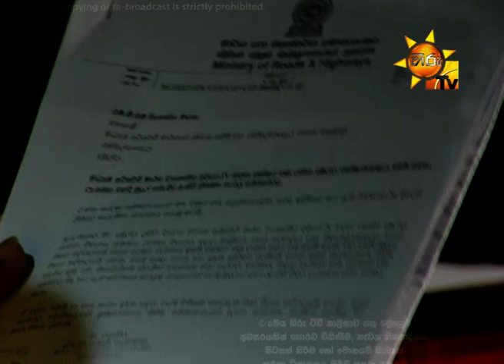Hiru TV Balaya | Episode 350 | 2020-07-02